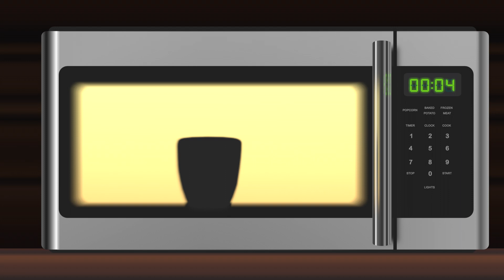short animation: mug in a microwave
Animation. Microwave, countdown timer watch, seven segment display, coffee mug spinning, metallic textures